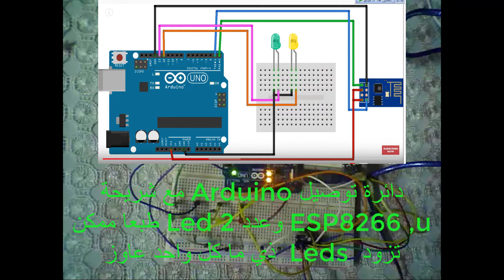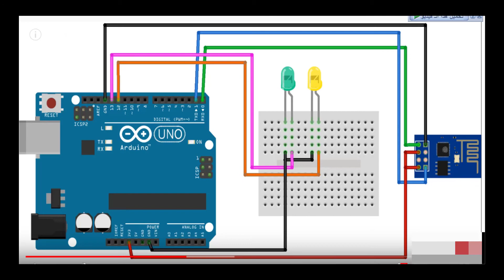ESP8266 01 Arduino 4 Leds ip